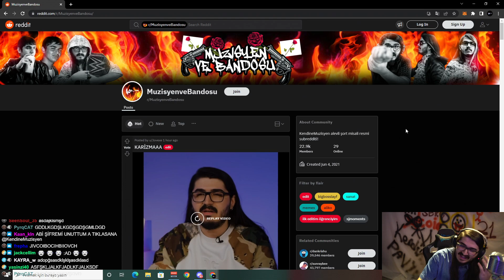Kendine Müzisyen Ayberk'in Tik-Tok videosuna kopuyor